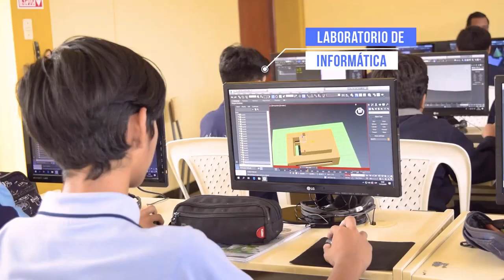Familia Marista - Vídeo institucional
Anímate a ser parte de la gran Familia Marista.